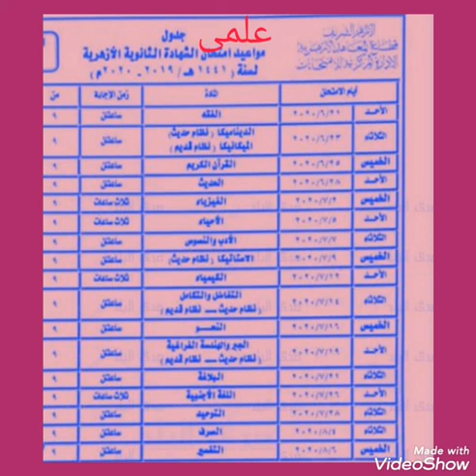جدول امتحان القسم العلمي بالشهادة الثانوية الأزهرية ٢٠٢٠بعد التعديل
جدول امتحان القسم العلمي بالشهادة الثانوية الأزهرية بعد التعديل